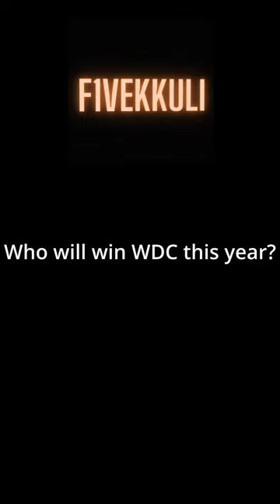Who will win WDC this year?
Tell in comments who's gonna win wdc this year.

f1 formula 1 max verstappen charles leclerc lewis hamilton red bull ferrari mercedes